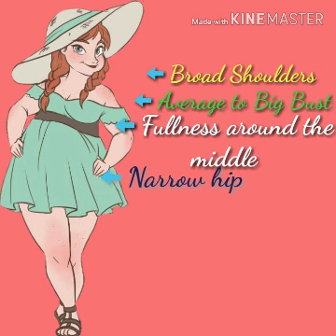Apple Shape Body || How To Dress An Apple Shape Women || by Look Stylish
In this video I share tips for apple shape body, knowledge about apple type body and what to wear and what not to wear, styling tips for apple shaped body women, I hope friends you like this video.